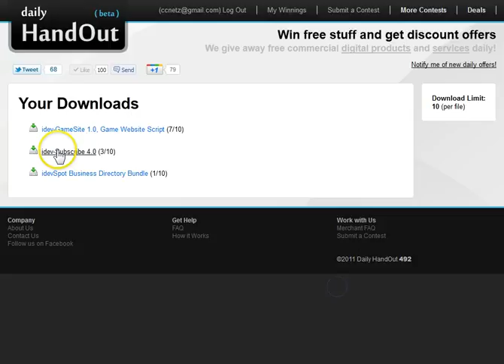Daily Handout Website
Cannot get my winnings from the Daily Handout website. Have tried to contact with no results.